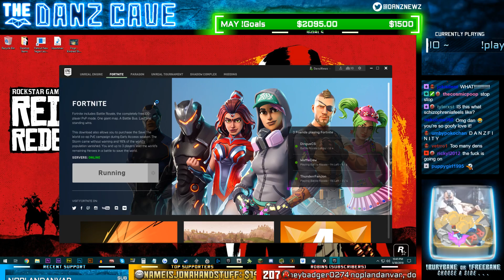Attempting to Chill in The Danz Cave 5/30/18